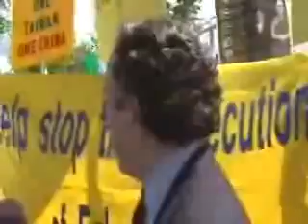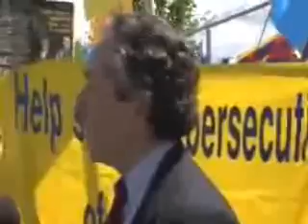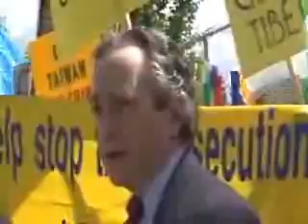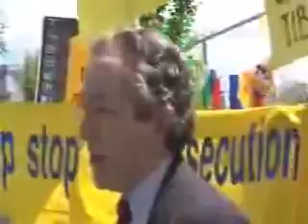human_dignity_rally.wmv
Ottawa "Human Dignity Rally"